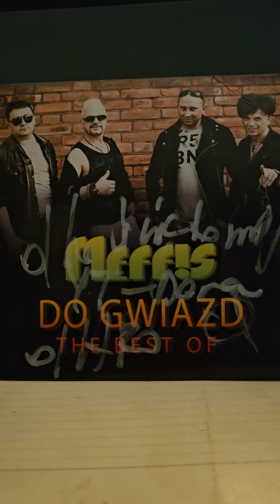Impreza na 102(1)